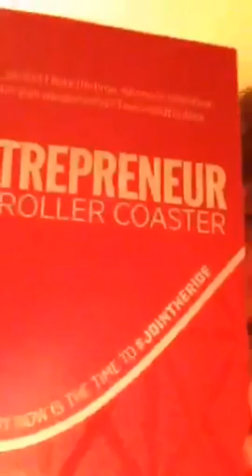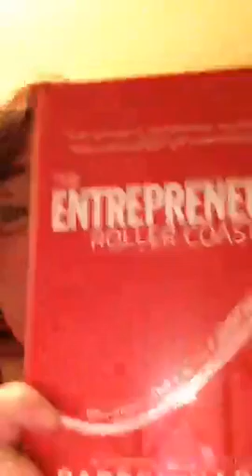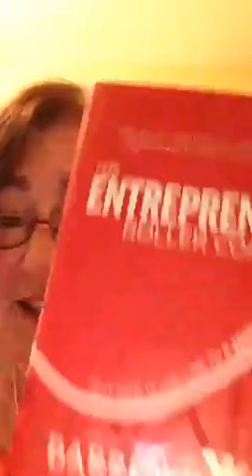I have a GAL for that! 👫networking 📓smallbiz👍👨‍👩‍👦‍👦thefabshow😀